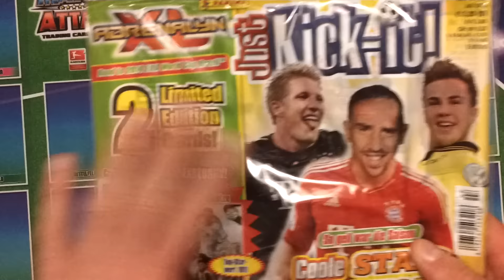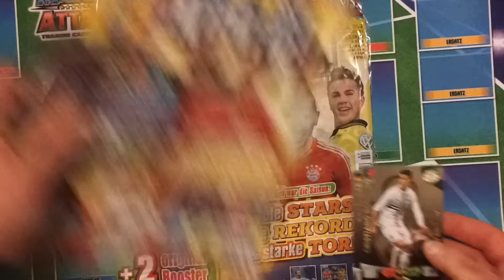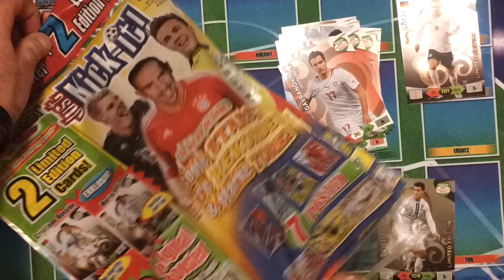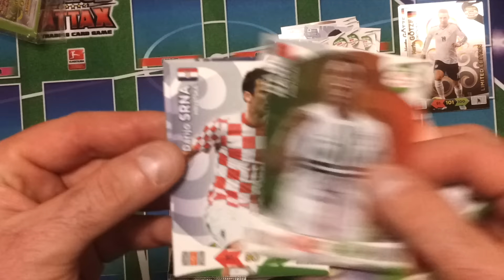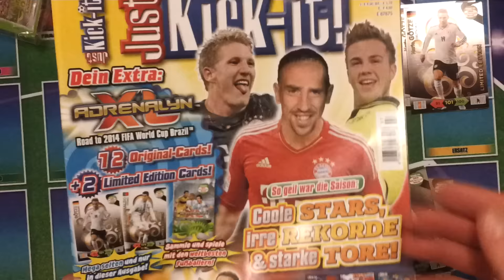STARE GAZETKI JUST KICK IT - ROK 2013 - LIMITED RONALDO , GÖTZE